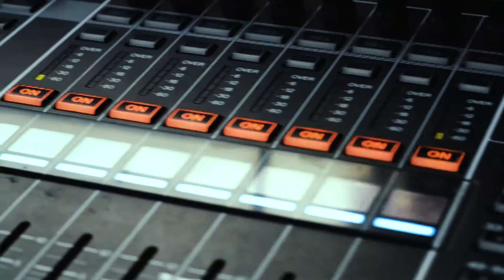SDUB PRODUCCIONES - 21 DE JULIO EN MONTERREY 2018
PARQUE ACERO
21 DE JULIO 2018
PRODUCCION
LOGISTICA

LA DISQUERIA
SDUB PRO